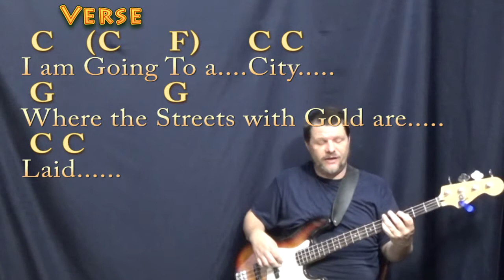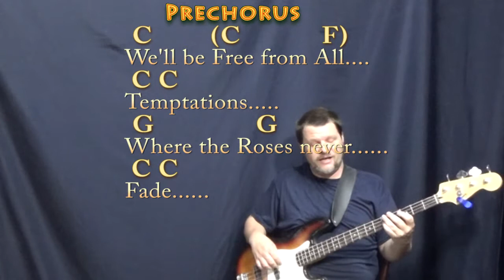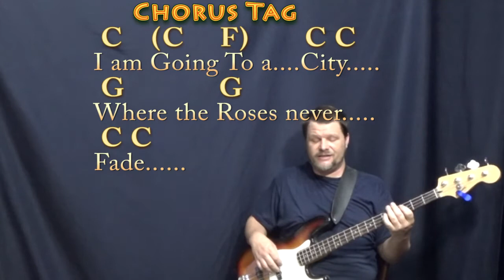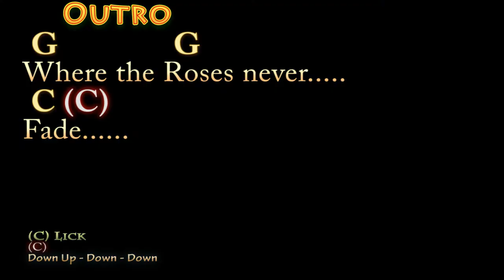Where the Roses Never Fade (Gospel) Bass Guitar Cover Lesson in C with Chords/Lyrics